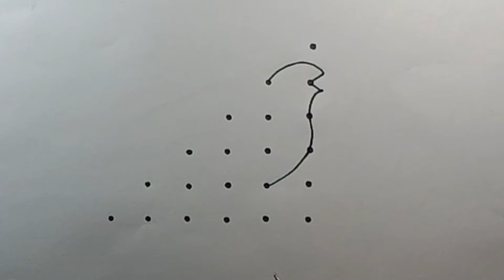Easy Bird Drawing Tutorial.How to Draw a Bird with 21 Dots.